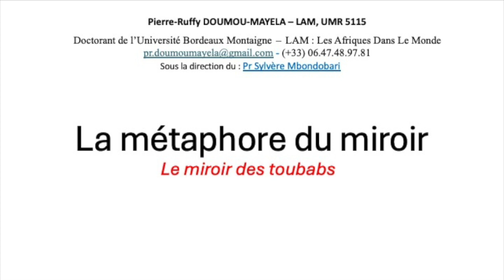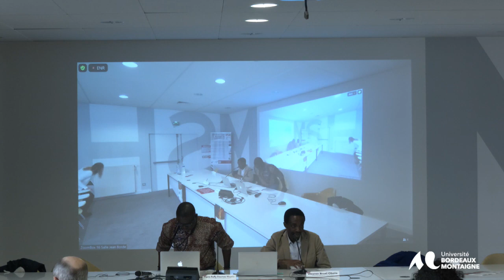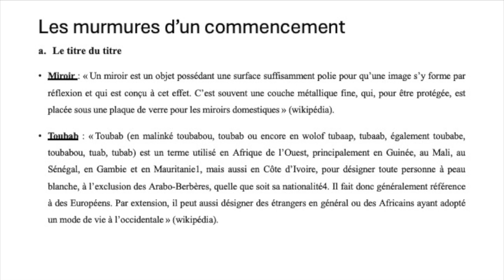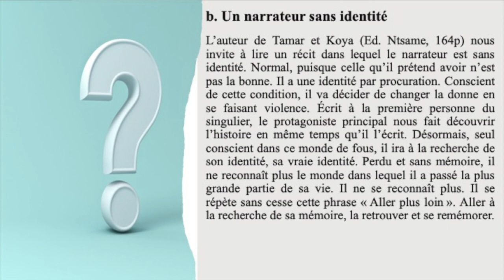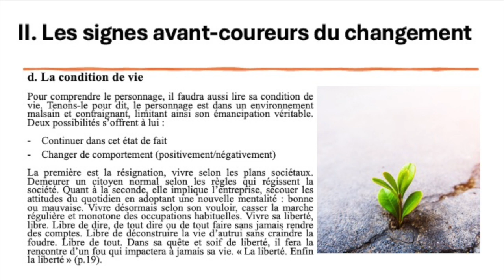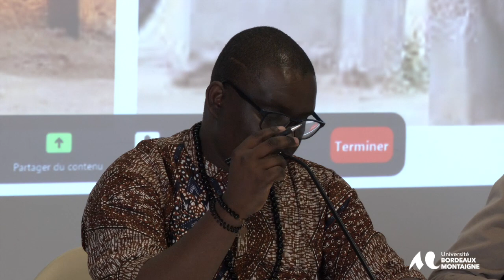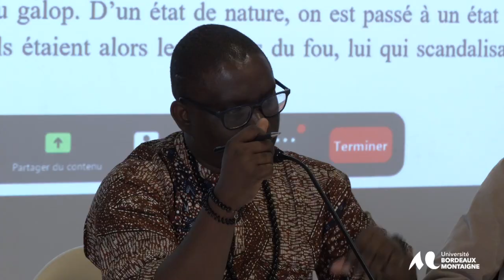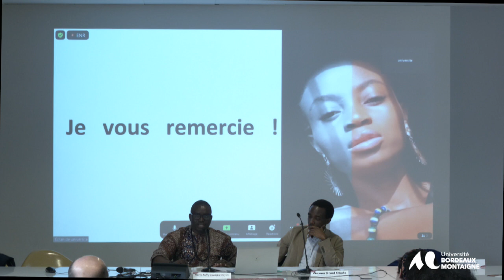JE Epistémologies: La métaphore du miroir - Pierre-Ruffy Doumou-Mayela - doctorant LAM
Épistémologies africaines et afrodiasporiques : stratégies d’affranchissement intellectuel dans les aires géoculturelles contemporaines dites francophone et lusophone
Pierre-Ruffy Doumou Mayela (LAM) « Littérature Africaine : Le crépuscule de l'ailleurs »